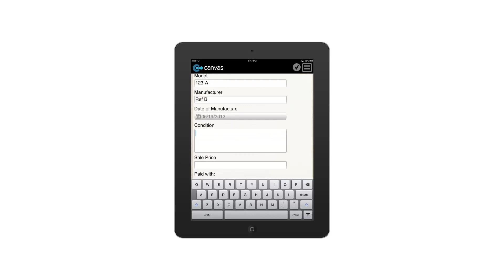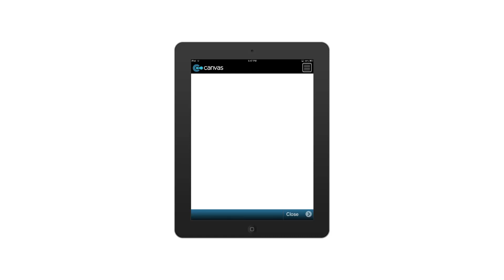Appliance Bill of Sale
This is a digital version of an appliance bill of sale that details the sale and transfer of the specified appliance from the legal owner to the buyer. Details include seller's name, buyer's name, appliance type and model, date of manufacture, condition, and sale price. The app also allows the user to specify whether the payment was made using cash, check, debit or credit. Includes space for digital signature capture for both the buyer and the seller.